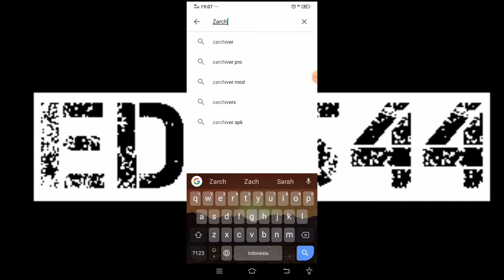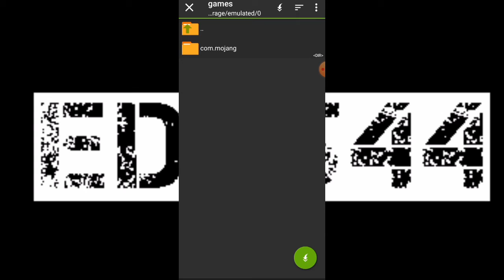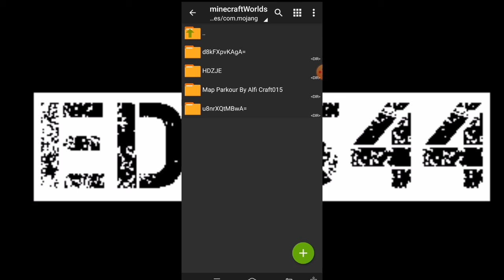BERMAIN MAP PARKOUR KEREN DIMCPE -MINECRAFT MAP KEREN INDONESIA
Halo temen temen, jadi gimana videonya...
Semoga kalian semuanya terhibur yah..
Btw temen temen, sory jika resolusi video atau suara dirumah saya agak berisik...
Sekali lagi saya minta maaf jika videonya belum bagus😔... Saya akan berusaha meningkatkan kedepannya..
    Satu lagi,
    Dichannel saya, saya akan memainkan berbagai macam game, salah satu contohnya adalah :
-FreeFire
-Minecraft
-Game seru lainnya"

     DOWNLOAD MAP
•MAP PARKOUR :

    Dichannel ini juga saya akan selalu mengusahakan untuk upload walaupun yang menonton video saya tidak banyak...

Akhir kata dari Deskripsi ini, TERIMAKASIH